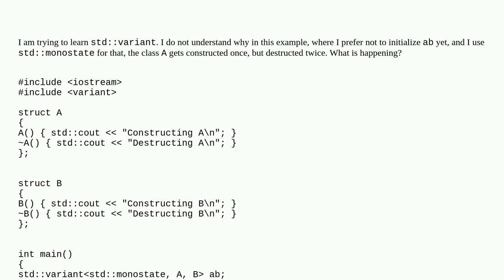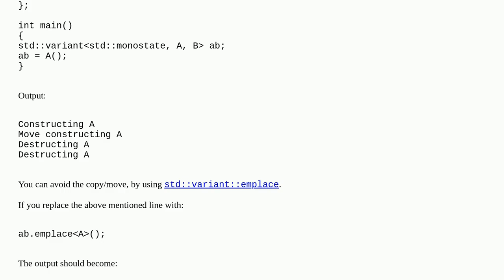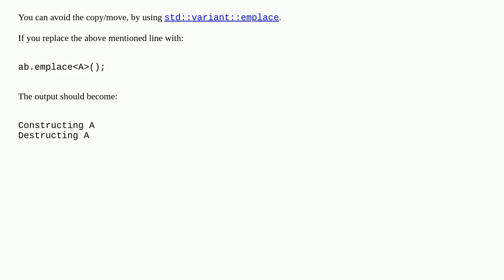Why is my struct destructed twice with `std::variant` and `std::monostate`?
A special thanks goes out to the community

  std-variant c++17 c++